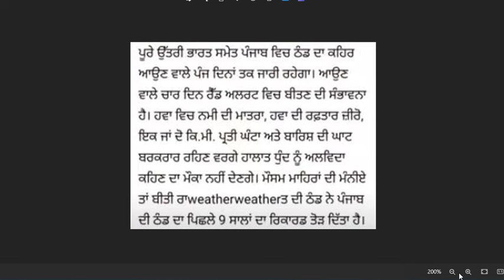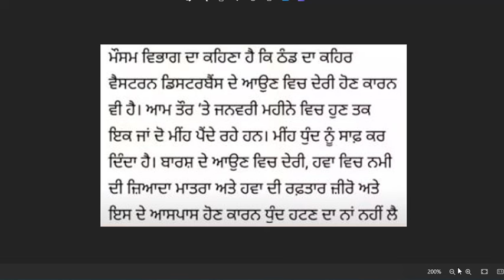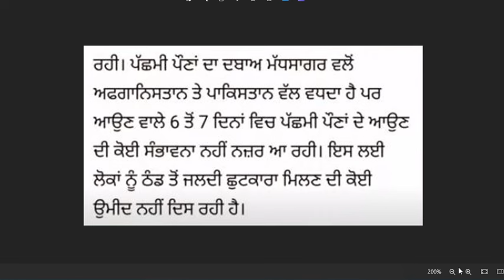ਸਕੂਲਾਂ ਲਈ ਵੱਡਾ ਐਲਾਨ । PUNJAB SCHOOL NEWS TODAY | Punjab School Holidays News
Punjab School Holidays News, ਸਕੂਲਾਂ ਲਈ ਵੱਡਾ ਐਲਾਨ । PUNJAB SCHOOL NEWS TODAY

Your Queries – ਸਕੂਲਾਂ ਲਈ ਵੱਡਾ ਐਲਾਨ । PUNJAB HOLIDAYS ALERT। PUNJABI NEWS। WINTER VACATION 2023 holidaynews holidaynews holidays I
punjab winter vacation 2023
winter holidays in punjab 2023
pseb datesheet
pseb exam datesheet 2024
pseb board exam 2024
pseb exam datesheet 2023
pseb class 10th board exam datesheet 2024
punjab board final papers datesheet update 2024 pseb
board class datesheet 2024
pseb 12th datesheet 2024
psebresult2024
punjabi news
holiday alert
winter vacation 2024
dailywage da
employees arrears
diwalibonus diwa
diwalibonus diwa
holidayslist hol
daupdate da
Punjab School Holidays November
Punjab School Holidays November 2023
School Holidays In November
Vovember Holidays News School Collage
School Holidays In Punjab December
School Holidays In Punjab December 2023,